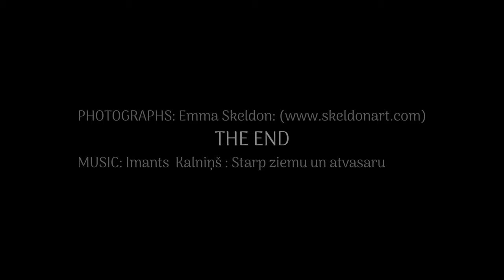THREE DAYS IN RIGA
In March 2024, Emma and Eric spend a three day holiday in Riga, Latvia.